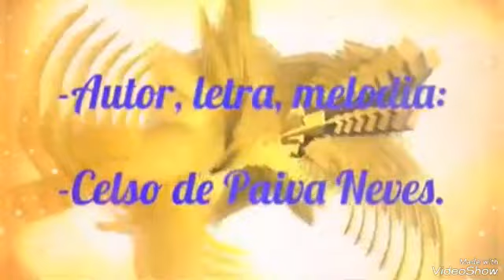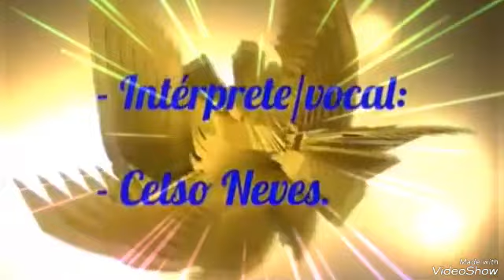" THANDER BIRD..." - Música inédita e exclusiva.